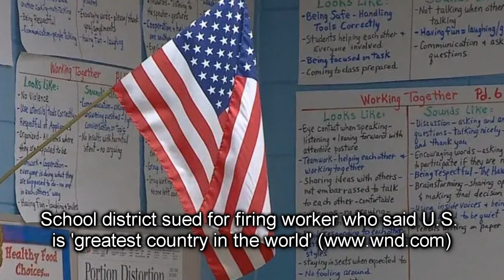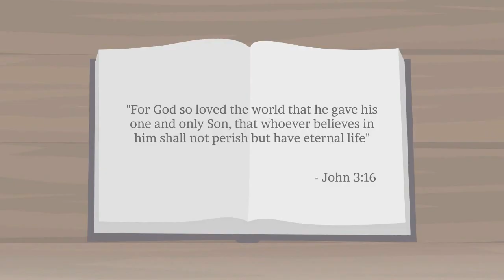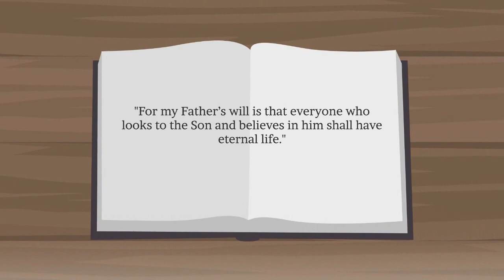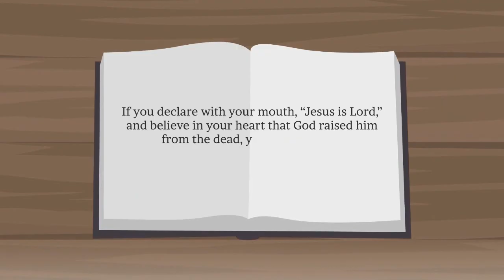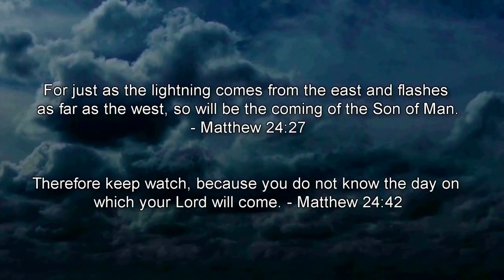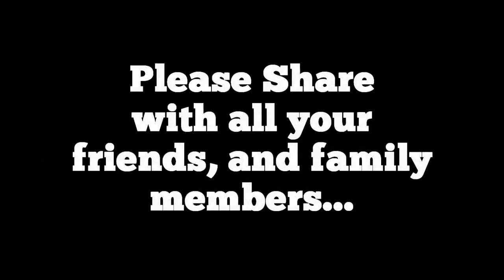Prophecy Update Top News Headlines - (9/28/24)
All the signs of the last days are converging at the same time. Bible Prophecy is happening right before our eyes and like birth pains, the predicted events are happening more frequently and more intensely. Never, in the history throughout the world have so many forces, including economic, scientific, techno-logic, ecologic, cultural, geopolitical, moral, spiritual and religion, converged together to bring this world that's already teetering over the edge into the abyss, to a point of no return. Jesus said when you see all these signs happening, know that I am near, even at the door.